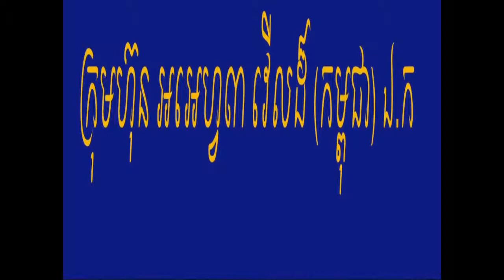ការសម្ភាសអ្នកជម្ងឺ(The patient interview)លោកយាយផែន ផៀន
គ្រីមFirmax3 ព្យាបាលជម្ងឺដូចខាងក្រោម÷
-ជម្ងឺលើសជាតិខ្លាញ់ ខ្លាញ់ក្នងសសៃឈាម
ខ្លាញ់រំបេះដូង
-គ្រួសតំរងនោម គ្រួសប្រម៉ាត់
-ឈាមស ស៊ីឈាមក្រហម
-មហារីកកំរិតទី២ ឬកំរិតទី៣
-ជម្ងឺសើរស្បែ មុខមុន មុខជាំ អាលែហ្ស៉ី..៘
សាកសួរព័ត៍មានលម្អិតតាមរយៈ
លេខទូរស័ព្ទ 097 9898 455,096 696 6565
(65ដុល្លា មួយខ្លង)